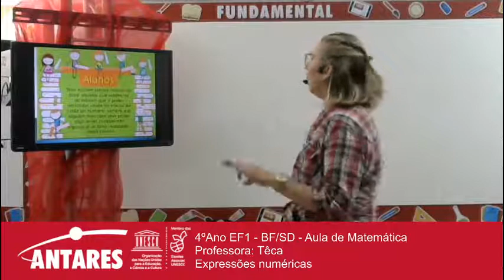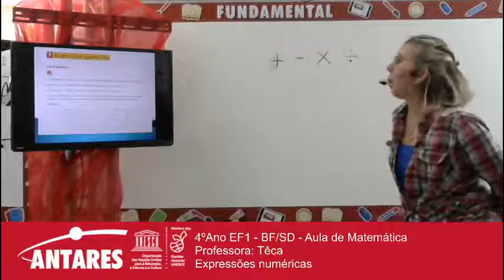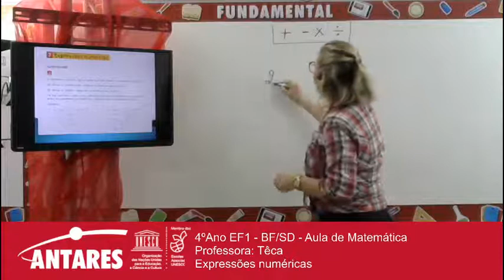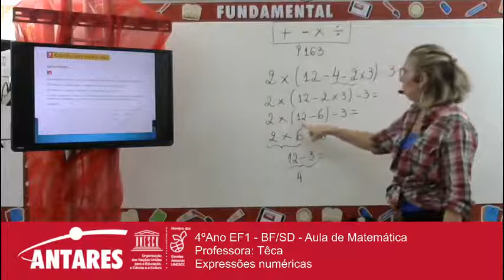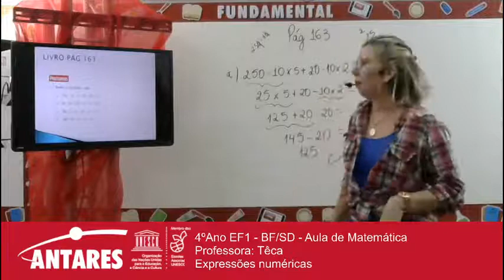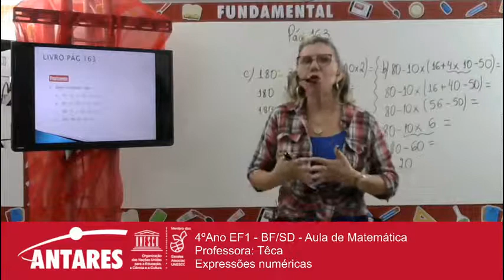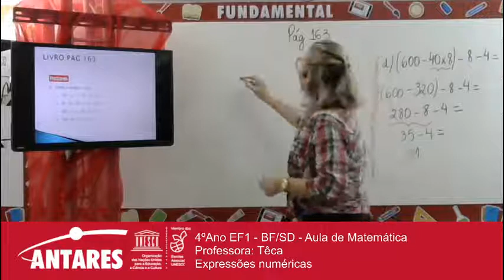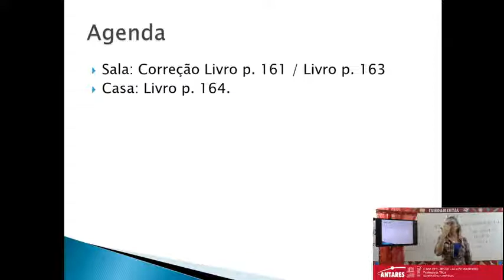4ºAno EF1 - BF/SD - Aula de Matemática - Professora: Têca - Expressões numéricas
4ºAno EF1 - BF/SD - Aula de Matemática
Professora: Têca
Expressões numéricas